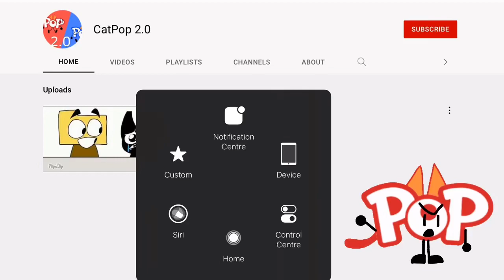Someone Is Trying To Scam Me! (Link In Desc)